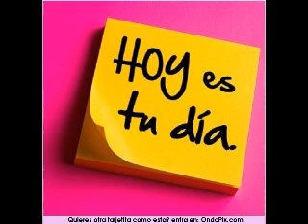Hno Marcos - Hoy En Tu Dia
Parroquia Motozintla, Chiapas, Mexico. Tecladista Catolico.
Con Cristo y Maria Todo se Puede.